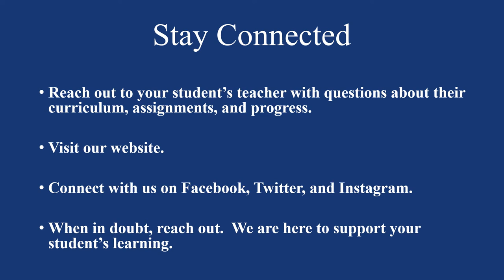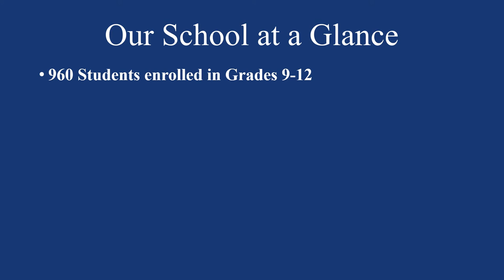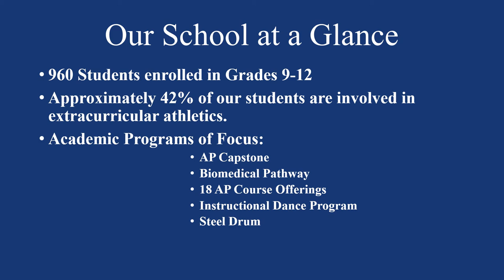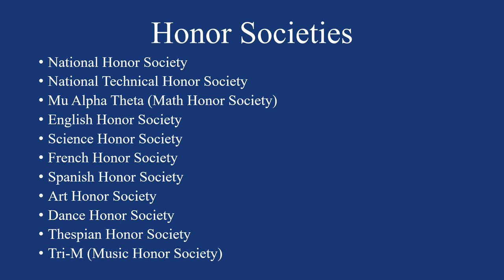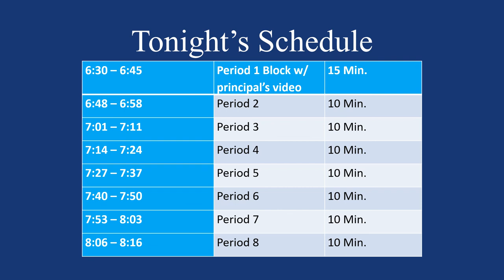Mr. Rolph's 2020 Open House Welcome